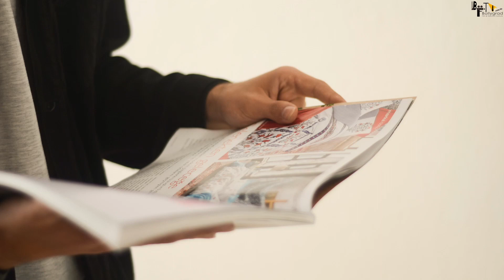Khalnayak 2 | कौन है ye stylish gangster? | Sanjay D | Tiger Shroff | Madhuri | Subhash G | Jackie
Here are some of the most Interesting and Amazing Facts about movie Khalnayak 2 Starring with Sanjay Dutt Madhuri Jackie Shroff Anupam Tiger Shroff  created by bollygrad studioz

Recent News -‘Tiger Shroff has been jumping since childhood,' quips Amitabh Bachchan

00:00- Intro
0:59- Kon tha Mattteo Messina Denaro ?
2:17- Kya hai jo Matteo ko stylish mafia king banata hai ?

KhalNayak (English: Villain) is a 1993 Indian Hindi crime action thriller film produced and directed by Subhash Ghai. The story centres on the escape and attempted capture of terrorist criminal Ballu (Sanjay Dutt as antihero) by Inspector Ram (Jackie Shroff) and his girlfriend officer Ganga (Madhuri Dixit). The film was the second highest grossing Hindi film of 1993.

In the glimpse of Khalnayak 2 is just like Khalnayak the Director Subhash Ghai is now working on the upcoming project which will be the sequel of the Khalnayak and he is working in full pace so that we can see our favorite superstar Sanju Baba in the new avatar along with the dashing super star Tiger Shroff with his full action pack scenes and now let's talk about the movie's storyline. Basically film's storyline will be based on the Khalnayak and in Khalnayak 2 or Returns the story will be continue where it was last ended and from there we are hoping to see Tiger Shroff to take charge and make it super hit.

The film is known for its music, especially the song "Choli Ke Peeche Kya Hai", sung by Alka Yagnik and Ila Arun. The Khalnayak soundtrack album sold 10 million copies, making it one of the year's best-selling Bollywood soundtrack albums, along with Baazigar.[3] At the Filmfare Awards, it won "Best Female Playback Singer" (Alka Yagnik and Ila Arun) for "Choli Ke Peeche" and also for "Best Choreography" (Saroj Khan) for "Choli Ke Peeche".

The music was composed by Laxmikant–Pyarelal, with the lyrics being penned by Anand Bakshi.
The best known song from the soundtrack were "Choli Ke Peeche Kya Hai", "Palki Mein Hoke Sawar" and "Nayak Nahi Khalnayak". The Khalnayak soundtrack album sold 10 million copies, making it one of the year's best-selling Bollywood soundtrack albums, along with Baazigar.
Produced By Bolygrad Studioz

DESCRIPTION: here we discuss the most famous rivalry which went between Madhuri dixit and Sridevi which also came up in their movie khalnayak and now that the incident has been so old but still this rivalry is there and it is possible that history will repeat itself.

Writer: Pratima Ratwani
Anchor: Anushka Tyagi
Editor: Titiksha

Thumbnail: कौन है ye stylish gangster?